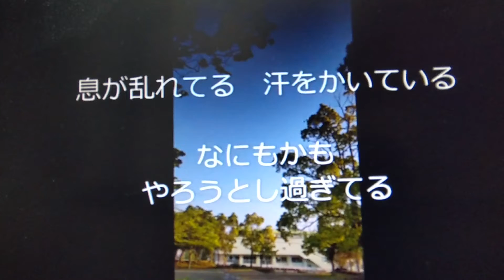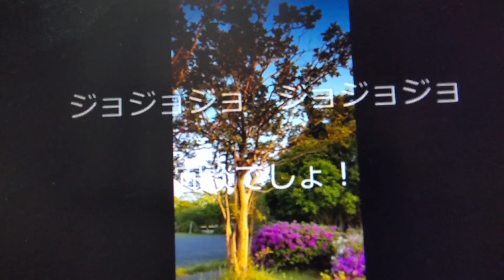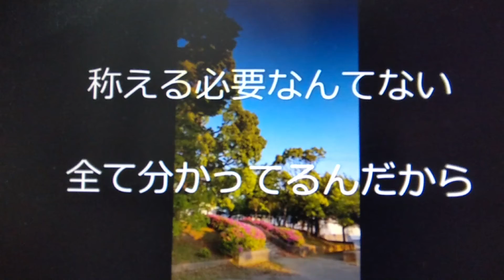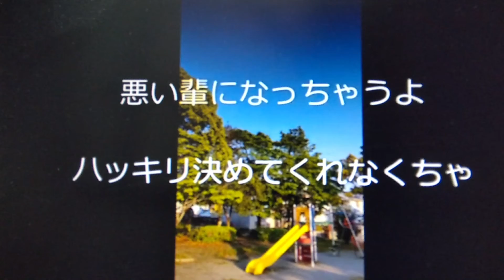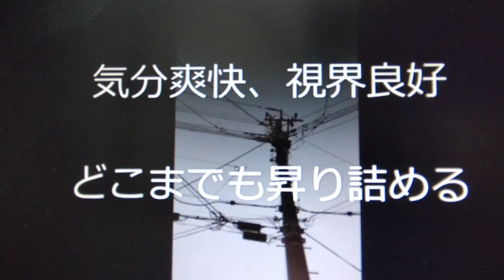歌ってみた／冗談でしょ！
今回も3種類の違った歌い方をしてみました🌼